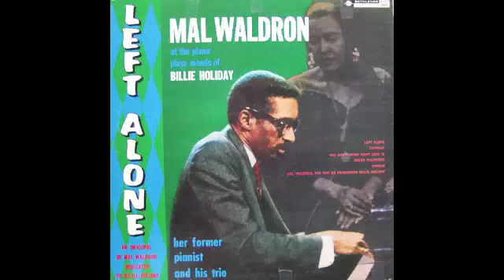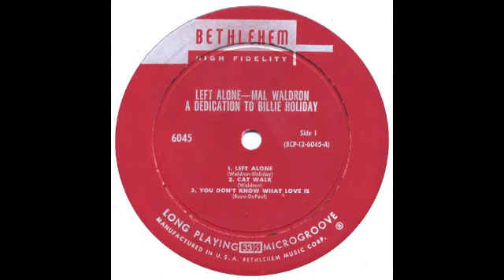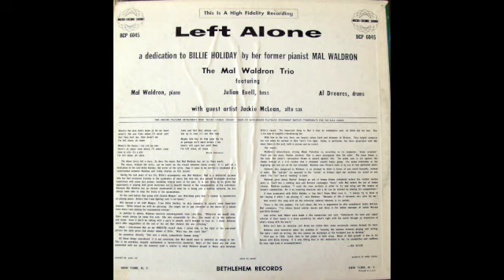Left Alone / Mal Waldron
Bethlehem  BCP-6045 A
12inch LP

1.Left Alone (6573)
2.The Cat Walk (6572)
3.You Don't Know What Love Is (6565)

Mal Waldron Trio With Jackie McLean
Jackie McLean (alto sax -1)
Mal Waldron (piano )
Julian Euell (bass )
Al Dreares (drums)
NYC, February 24, 1959